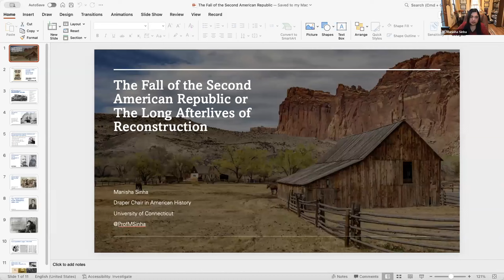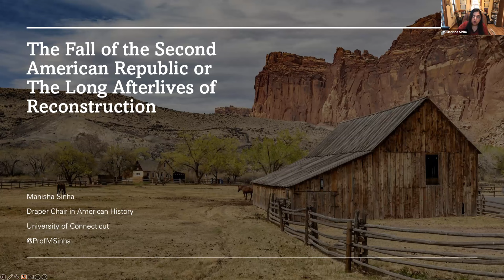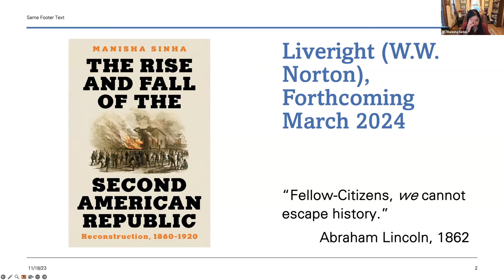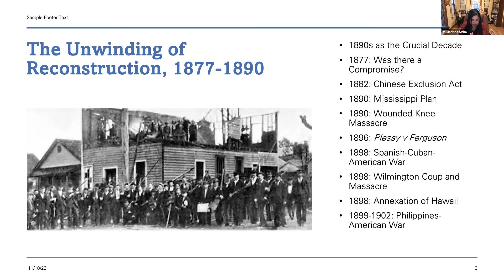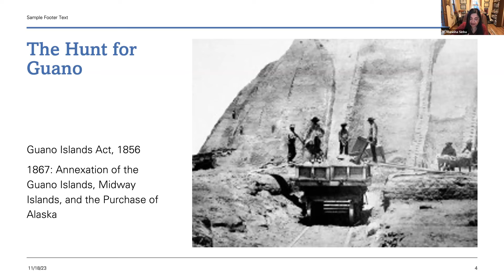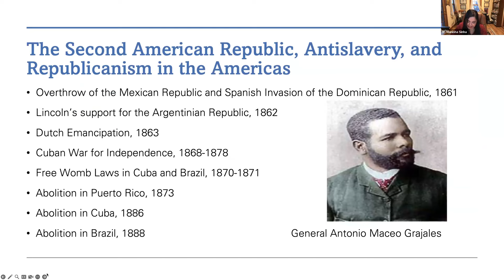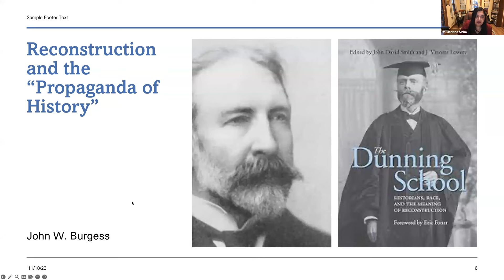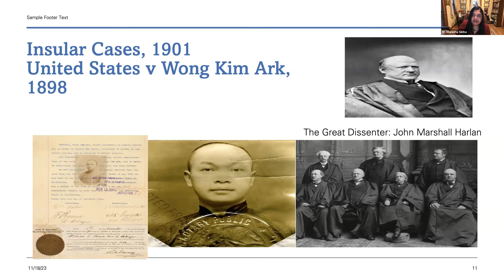NPEC Presents: Reconstruction: Past and Present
Reconstruction: Past & Present

    “Alone among the societies that abolished slavery in the nineteenth century, the United States, for a moment, offered the freedmen a measure of political control over their own destinies. However brief its sway, Reconstruction allowed scope for a remarkable political and social mobilization of the black community.” - Eric Foner, 1983.

    “The past is never dead. It’s not even past." - William Faulkner, Requiem for a Nun, 1951.

    “The problem of the twentieth century is the problem of the color-line — the relation of the darker to the lighter races of men in Asia and Africa, in America and the islands of the sea." - W.E.B. Du Bois, 1903.

As Foner suggests, the period of Reconstruction, not limited to the older interpretation of 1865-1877 but extending into the 1890s, offered a chance for a fundamental socio-economic revolution in the United States. And much did change: public school systems were established in the South and the antebellum ruling class of the region saw its wealth fall dramatically. The foundations of the institutions that were in later decades to become the sources of African-American political and social power were laid. Finally, the 14th and 15th Amendments were added to the existing Constitution, and both remain politically contested terrain in the 21st century. But property – beyond that “in man” – was not redistributed. The hoped-for revolution came up short. What happened? Was there a chance of a different path? And what insights can we as socialists draw from this incomplete revolution that might have relevance in today’s struggles for freedom and justice?

Panelists include Dr. Manisha Sinha and Dr. Gerald Horne.

Dr. Sinha is the James L. and Shirley A. Draper Chair in American History at the University of Connecticut and the President-elect 2024 of the Society for Historians of the Early American Republic. Her forthcoming book is The Rise and Fall of the Second American Republic: Reconstruction, 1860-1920 (New York: Liveright, 2024).

Dr. Horne holds the Moores Professorship of History and African American Studies. His research has addressed issues of racism in a variety of relations involving labor, politics, civil rights, international relations, and war. His books include The Counter-Revolution of 1836: Texas Slavery, Jim Crow and the Roots of U.S. Fascism (New York: International, 2022).